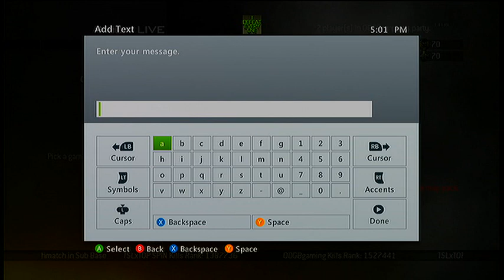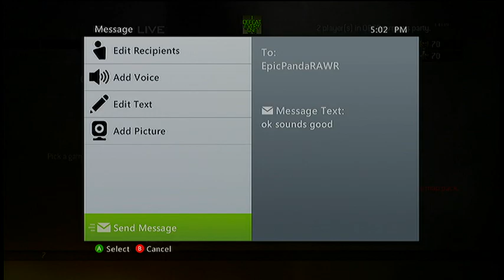Fails of Epic Proportion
My longest vid with the most fails i've ever seen spread across several games of Search and Destroy on Modern Warfare 2